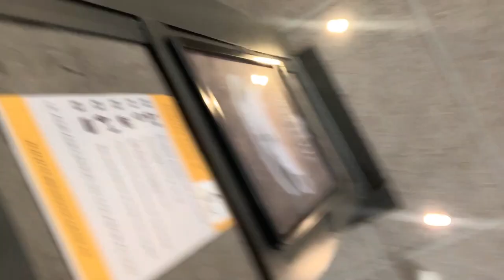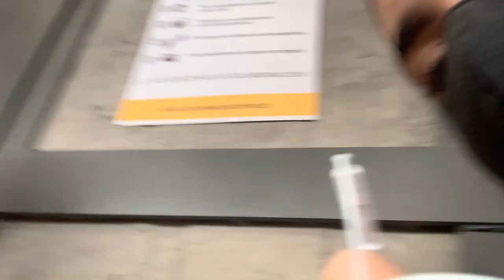VLOG RANDOM | Marta Santos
Holiii espero que os guste mucho este vlog, os enseño parte de como soy y de mi vida ♥